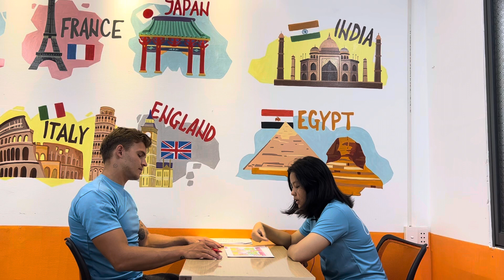LUNA - TEST KẾT THÚC LEVEL MOVERS - 23.06.2023